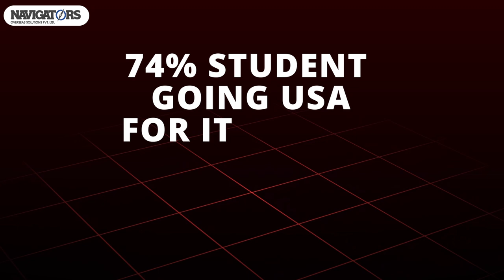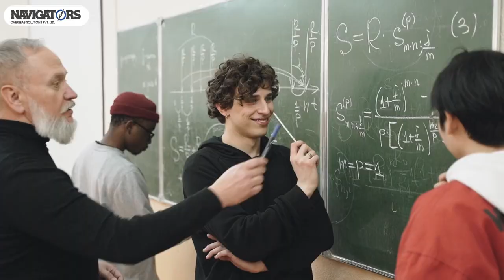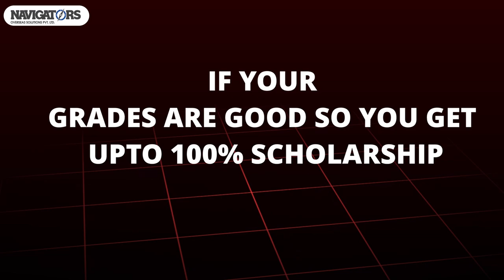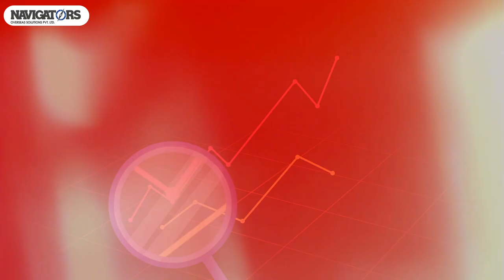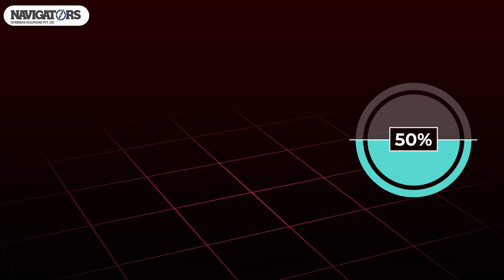USA Student Visa 2024: 250,000 Slots Open! No Payment Until Visa Approval | Complete Guide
Exciting News for USA Student Visa Applicants in 2024! Over 250,000 visa appointment slots are now open! In this video, we cover everything you need to know about securing your USA student visa with a new payment option – no payment until your visa is approved! Get a step-by-step guide on the F1 visa process, from booking your appointment to acing the interview.

📅 Key Highlights:

250,000 USA Student Visa Slots Now Open
No Payment Required Until Visa is Approved
Step-by-Step F1 Visa Application Process
Top Tips for Securing Your Visa Appointment
How to Ace Your USA Visa Interview
Don't miss this opportunity to study in the USA with ease! Watch now and get all the details on how to apply.

📍 Visit us at SCO 437-438, Top Floor, Sector 35-C, Chandigarh